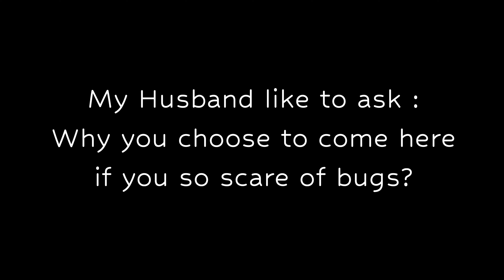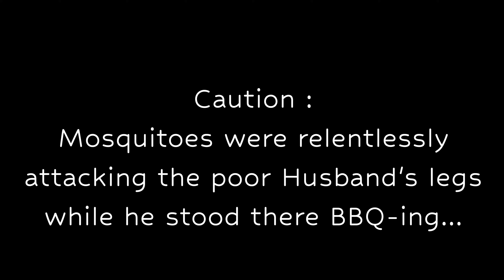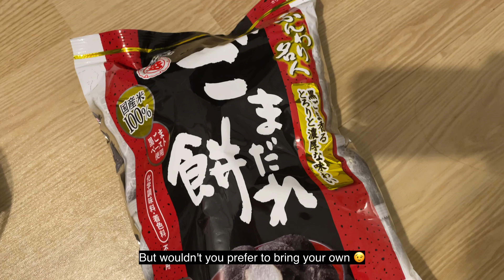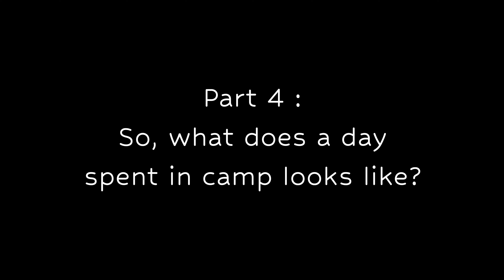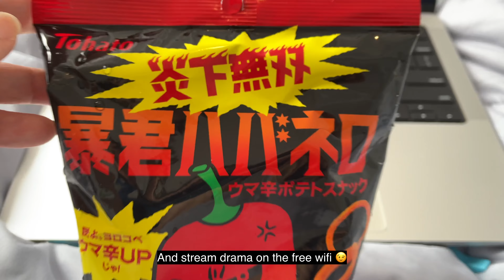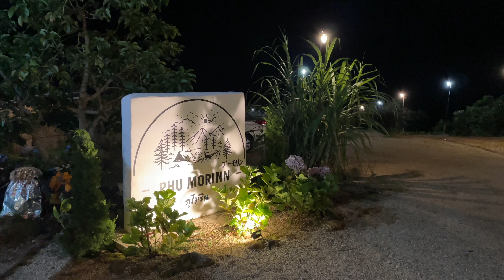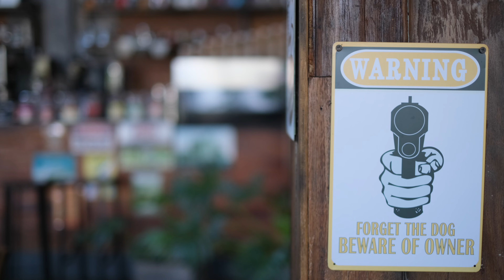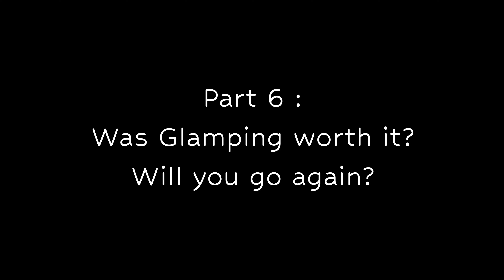Glamping in Chiang Mai | EVERYTHING to know before you go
We spent 3 nights Glamping in Mon Jam, Chiangmai. It's beautiful and an interesting experience. I really wanted to love it. But I don't think it is for me.

2022 Vlog 63 😉 This is episode 9 of  my 17 days trip to Thailand.

- Wandering

About me :
I'm a location independent entrepreneur living in Singapore ;) This Vlog is about my Location Independent Lifestyle. I vlog about Life, Work and Travel while I remote work and run my online business from wherever I am ;) Loving my 4 hour work week ;)